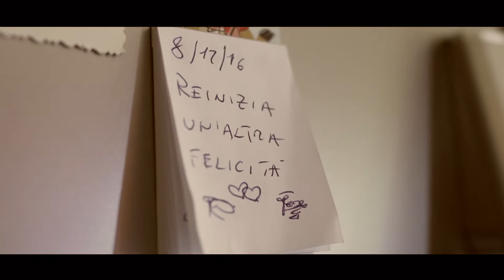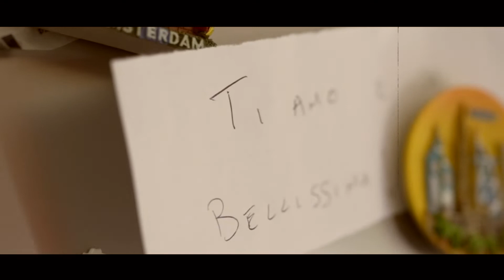Joselita e Gaetano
Vincenzo Catanzaro - Fotografo
via Leonardo da Vinci,18 - Aci Catena (CT)